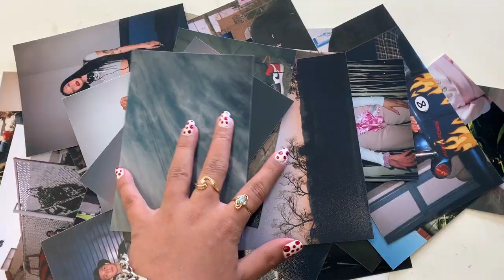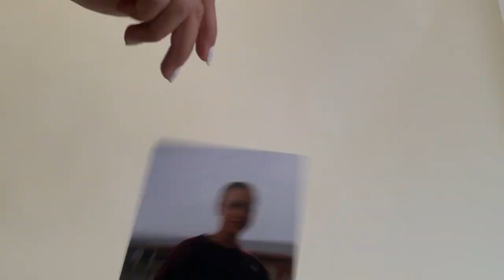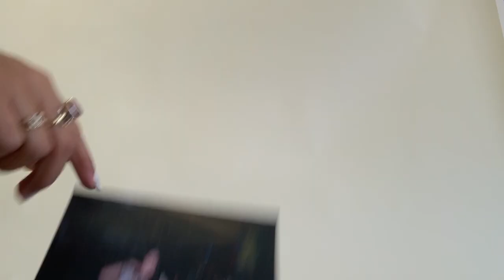19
By Monica Zulema Arzate